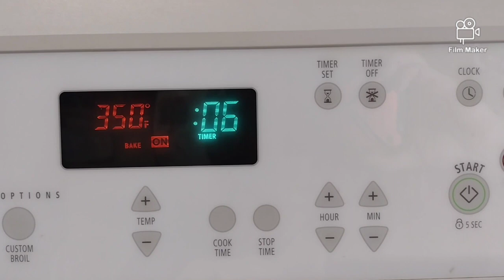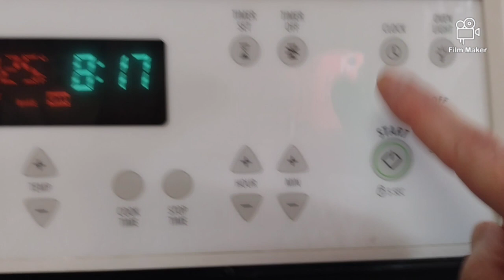Mushroom Swiss Cheese Flatbread Recipe Mushrooms with Mari (closed captions)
You are welcome to substitute the Mushrooms for whatever you happen to have on hand. Please use caution when crafting magical potions. Always exercise humility with our fungal friends.

We welcome Paul as our table tester this week! Thank you Paul for lending your likeness.

Please enable closed captioning for an enhanced experience.
Mushroom Social Responsibility Statement

• My videos are about culinary mushrooms.
We grow culinary mushrooms.

• Statements regarding the finding, purchasing or growing banned substances, in this case "Magic Mushrooms" will be deleted and the account Blocked.

• The safety of Myself, Paul and Cloverleaf Farms DC is more important than a random stranger's statements regarding the acquisition of illegal substances.

• This statement will be added to all our postings henceforth.